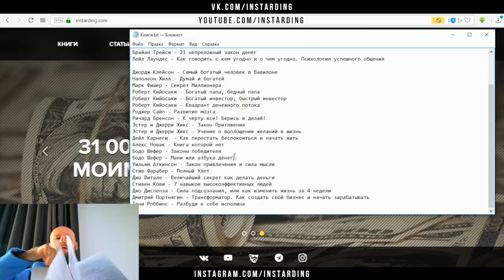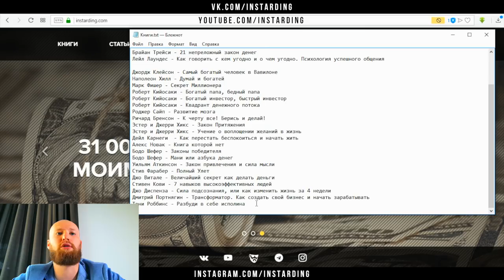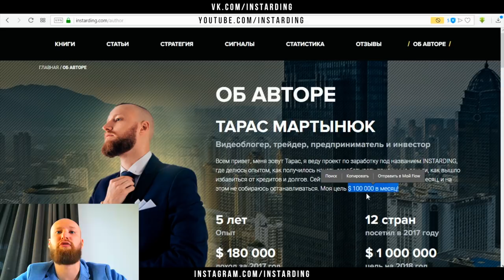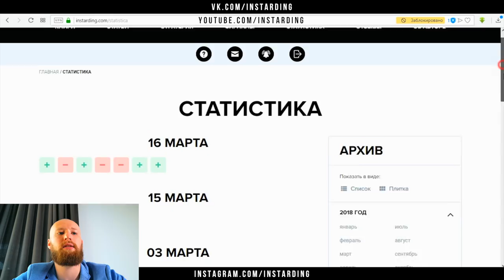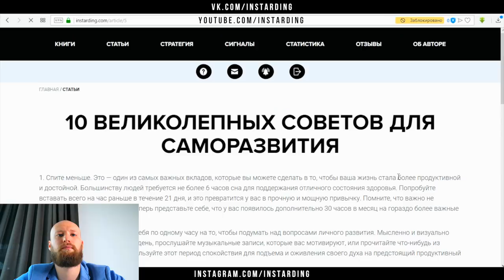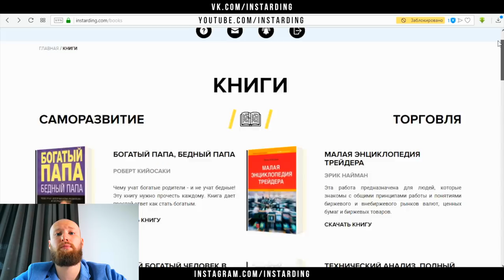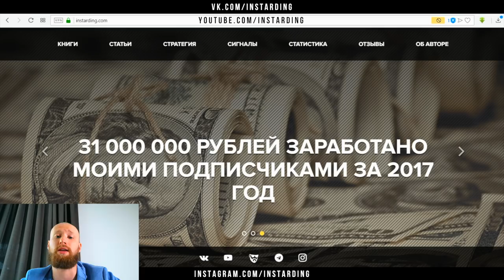INSTARDING КНИГИ! ПОКАЗЫВАЮ СВОЙ САЙТ И ЭТО НЕ OLYMP TRADE!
Книги с 2016 по 2018

Брайан Трейси - Достижение Максимума
Брайан Трейси - 21 непреложный закон денег
Лейл Лаундес - Как говорить с кем угодно и о чем угодно. Психология успешного общения
Джордж Клейсон - Самый богатый человек в Вавилоне
Наполеон Хилл - Думай и богатей
Марк Фишер - Секрет Миллионера
Роберт Кийосаки - Богатый папа, бедный папа
Роберт Кийосаки - Богатый инвестор, быстрый инвестор
Роберт Кийосаки - Квадрант денежного потока
Дональд Трамп и Роберт Кийосаки - Почему мы хотим, чтобы вы были богаты
Дональд Трамп - Как стать богатым
Роджер Сайп - Развитие мозга
Ричард Бренсон - К черту все! Берись и делай!
Эстер и Джерри Хикс - Закон Притяжения
Эстер и Джерри Хикс - Учение о воплощении желаний в жизнь
Дейл Карнеги  - Как перестать беспокоиться и начать жить
Алекс Новак - Книга которой нет
Бодо Шефер - Законы победителя
Бодо Шефер - Мани или азбука денег
Уильям Аткинсон - Закон привлечения и сила мысли
Стив Фарабер - Полный Улет
Джо Витале - Величайший секрет как делать деньги
Стивен Кови - 7 навыков высокоэффективных людей
Джо Диспенза - Сила подсознания, или как изменить жизнь за 4 недели
Тони Роббинс - Разбуди в себе исполина

Книги с 2019 по 2021

Джо Кехо - Подсознание может все
Вадим Зеланд - Трансерфинг Реальности
Нассим Талеб - Черный лебедь
Гэри Чепмен - Пять языков любви
Джим Коллинз - От хорошего к великому
Грег МакКеон - Эссенциализм
Робин Шарма - Монах, который продал свой «Феррари»
Два мистика - Шепот Дождя. Луна в облаках
Томас Пикетти - Капитал в XXI веке
Тони Шей - Доставляя счастье
Институт Арбингера - Открытое мышление
Адамс Скотт - Теория везения
Патрисия Мэдсон - Уроки импровизации
Малкольм Гладуэлл - Переломный момент
Райхельд Фредерик и Марки Роб - Искренняя лояльность
Юваль Ной Харари - Sapiens
Джим Коллинз и Джеймс Коллинс - Как гибнут великие
Джереми Миллер - Правила инвестирования Уоррена Баффетта
Роберт Айгер - Путешествие длиною в жизнь
Клавдия Гаммонд - Искусство отдыха
Генри Форд - Моя жизнь мои правила
Аму Мом - Что излучаете, то и получаете
Экхарт Толле - Сила настоящего
Дэнни Рэйд - Секретные приёмы НЛП